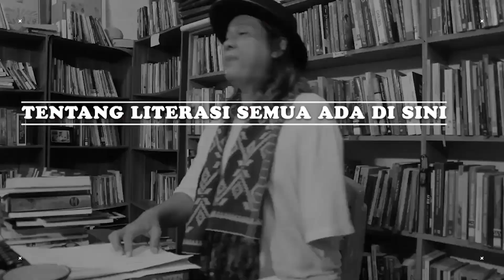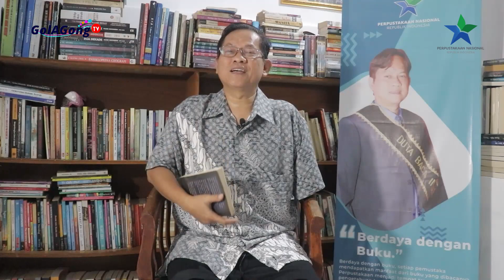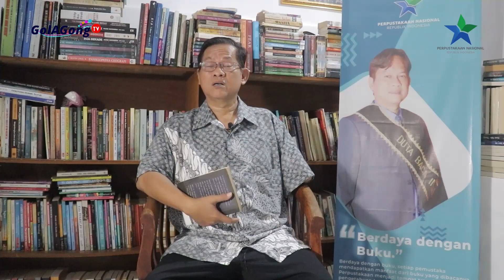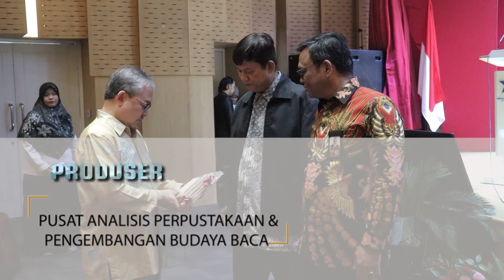INI YANG HARUS DIKERJAKAN DUTA BACA INDONESIA DI TAHUN 2024